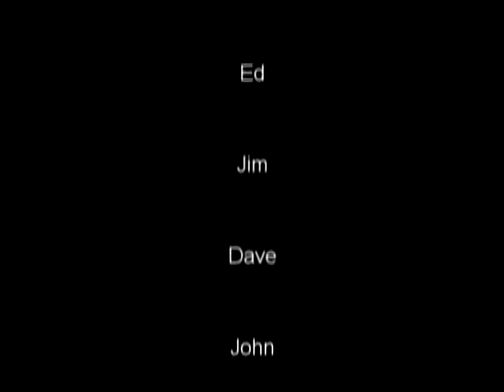Hennessey Family - Shelby Township, MI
Edward Don Hennessey II & Noel Levack Hennessey.  Kids are Joe, Ed, Jim, Dave, John, Mike, Bob